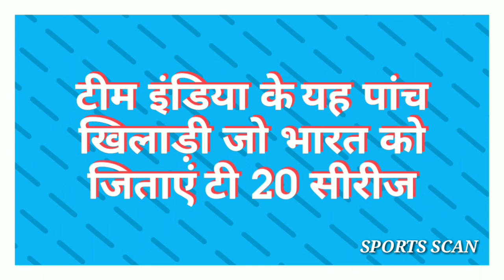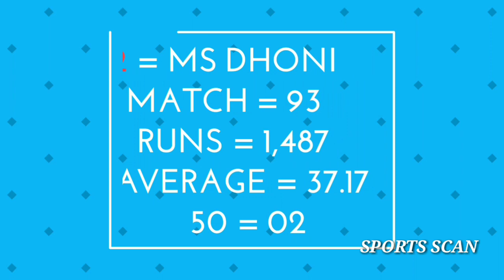List Of Five Indian Players Who Can help team India to Win T20 Series Against NewZealand 2019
Please subscribes my YouTube channel sports scan .

🌐🌐SOCIAL ACCOUNT🌐🌐

UNDER SECTION 107 OF THE COPYRIGHT ACT 1976 ALLOWANCE IS MADE FOR ''FAIR USE'' FOR PURPOSE SUCH AS CRITICISM ,COMMENT,NEWS REPORTING,TEACHING,SCHOLARSHP,And RESEARCH FAIR USE IS A USE PERMITTED BY COPYRIGHT STUATE THAT MIGHT otherwise infringement nonprofit EDUCATIONAL OR PERSONAL USE TIPES THE BALANCE IN FAVOUR OF FAIR USE